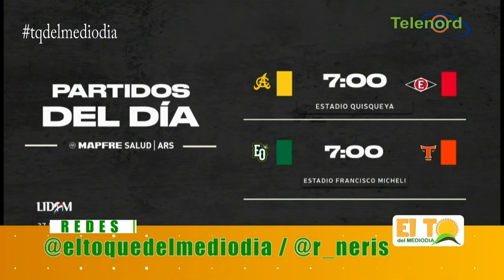BÉISBOL INVERNAL 26-11-2020